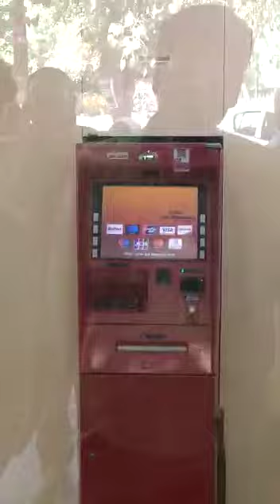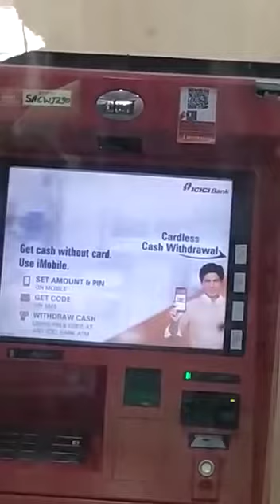9 May 2020